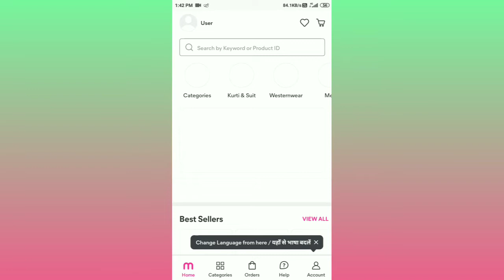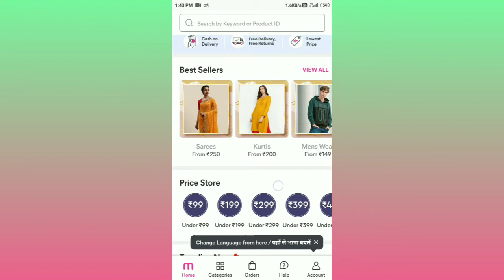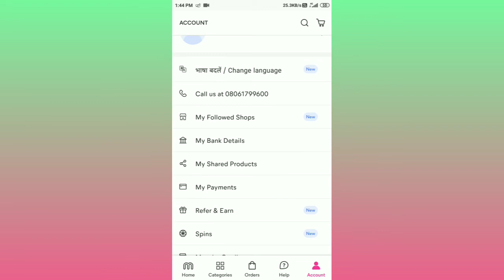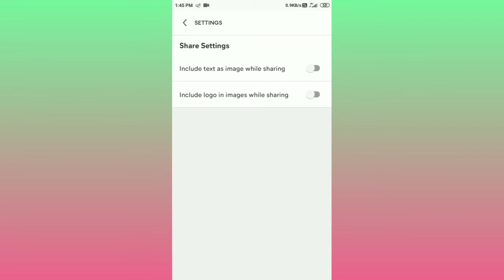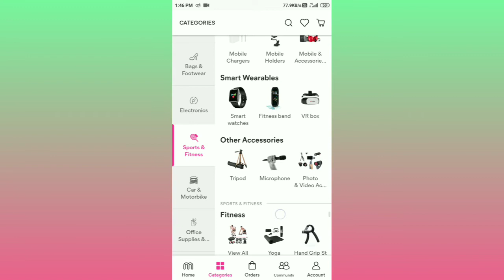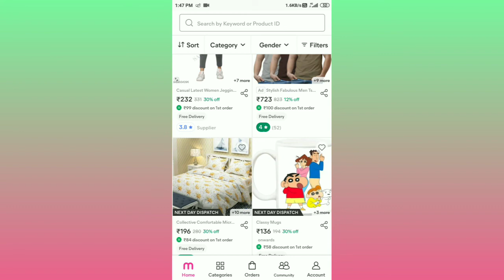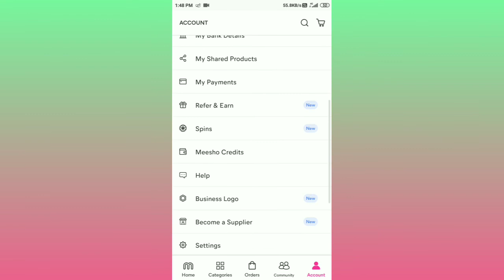How to Register and Use Meesho App || Refer and earn ₹1000 || Meesho App se Paise Kaise Kamaye ?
Namaskar Dosto, is video me maine aapko bataya hai ki meesho app kya hai, meesho par reseller account kaise banate hain, whatsapp par or other social media platform par catalog kaise share karte hain, or order kaise book karte hain, mujhe ummeed hai aapko ye video pasand aayegi. jai hind vande mataram. Start Your Business from Home with Zero Investment Join India's #1 Reselling platform trusted by 1 Crore+ Resellers who are earning more than 25,000 every month! Anyone can Resell with Meesho Homemakers, businesspersons, boutique owners, teachers, students & professionals are among Meesho's top Resellers